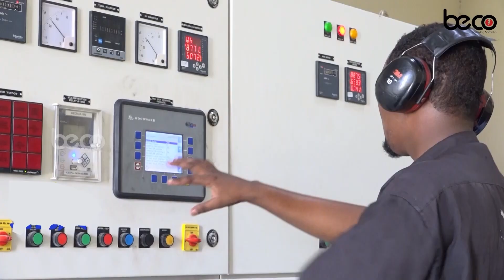Ganacsatada isgoyska KM5 oo bilabay in ay dib u dhistan xarumihi Ganacsi ee ku burburay Qaraxi Zobe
Ganacsatada isgooyska KM5 oo bilaabay in ay dib u dhistaan xaruumihii Ganacsi ee ku burburay Qaraxii Zoobe 2